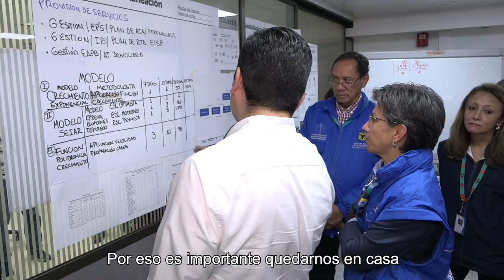Línea 123 para atender casos de Coronavirus en Bogotá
Si tienes síntomas de gripa, llama a la línea 123 antes de ir al servicio de urgencias. El sistema de salud también debemos cuidarlo para no colapsarlo. Asiste a urgencias sólo si es estrictamente necesario.